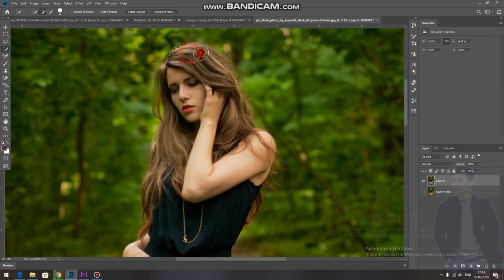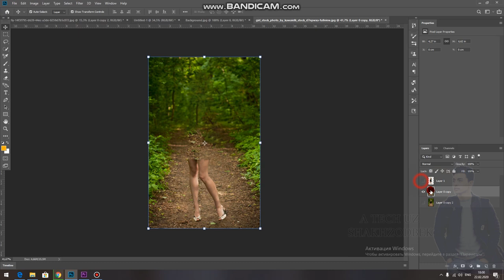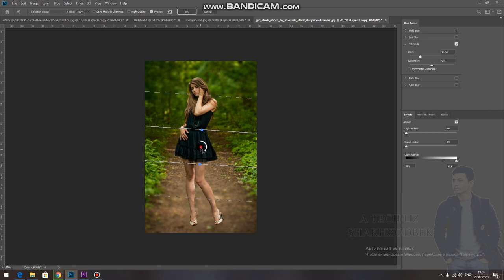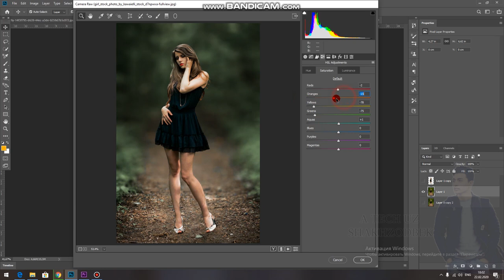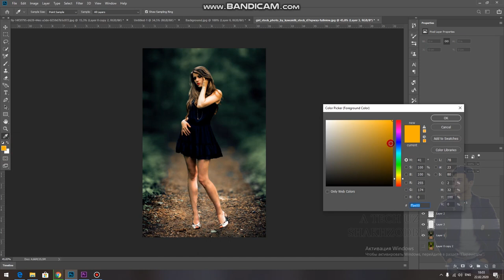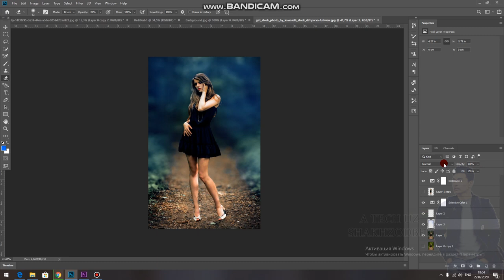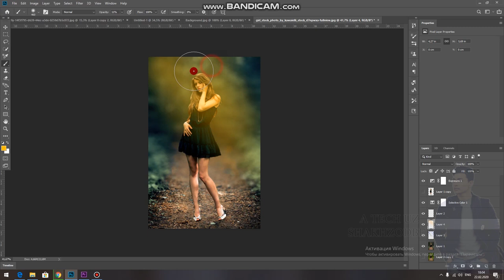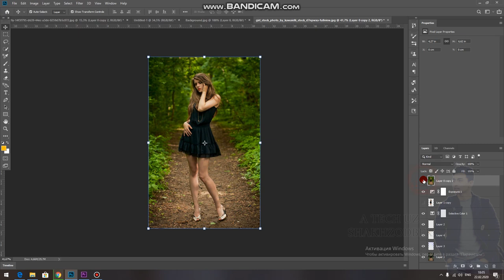FOTOSHOPDA RASMLARGA RANG BERISH // PHOTOSHOP COLOR GRADING // FOTOSHOP DARSLARI // A TECH UZ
PREMIERE PRO // PHOTOSHOP // KAMERA SOZLAMALARI // OPERATORLIK SA'NATI //
o`rganasiz